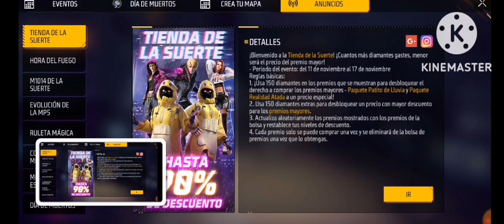POR QUE NO PUEDO INGRESAR ALA TIENDA DE LA SUERTE TIENE SOLUCION En FREE FIRE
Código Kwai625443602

Código TikTok BH554206